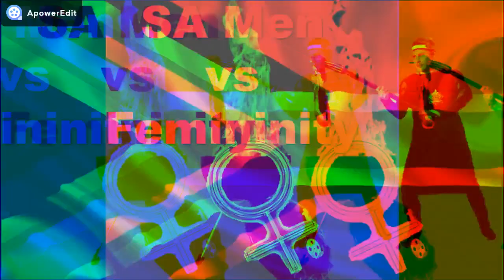My Birthday Book Haul! Everything from Classics to sexy Smutt reads!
My first Book Haul video was SO much fun to make.  Huge thanks to Chandre for helping me out!

The Books:

The 3 Francine Rivers Books (Also part of a series apparently):
The Prince:

The Inherited Bride:
Tall, Tan and Texan